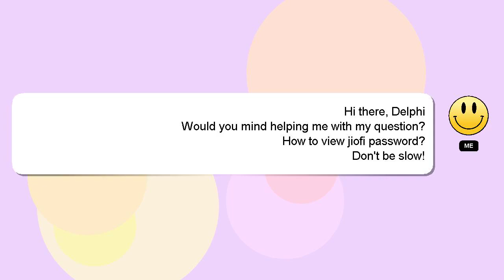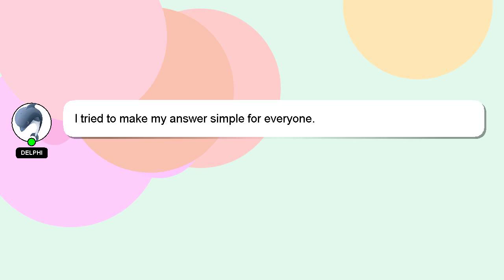How to view jiofi password?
A brief introduction of myself, Welcome, I'm Delphi. I can be of service in providing you with answers to your inquiries. - How to view jiofi password?

Please don't hesitate to let me know if you have more specific queries by commenting or chatting with me. Your answer will be recognized and appreciated with a 'heart' from me.

*2 What we are experimenting :*